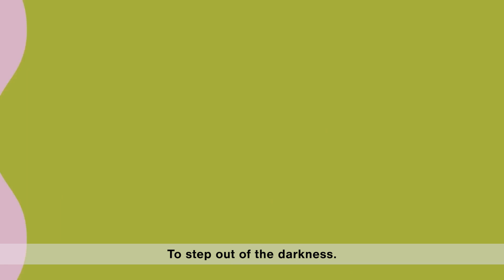beNeFit XI - Opening Video